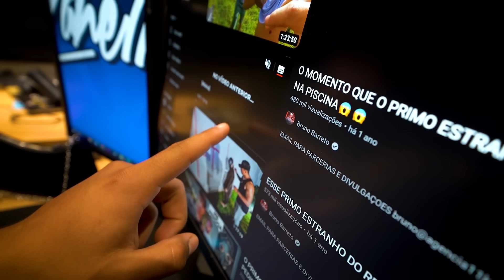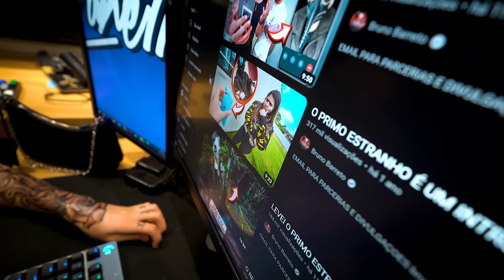NÃO ASSISTA🚨ESSA FOI A PIOR E MAIS ASSUSTADORA NOITE DE TODAS!!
PARCERIAS E DIVULGAÇOES